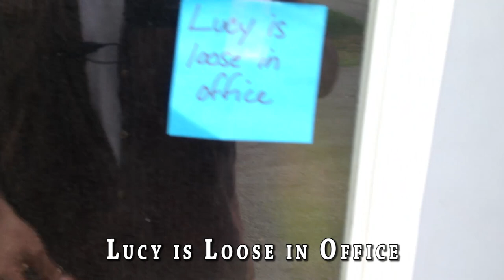There is a pit bull in the Office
Since Lucy, our 1.5 year old pit bull, is currently the only dog at the animal shelter we've decided to let her have free range of the building. It can make for a jolting welcome in the morning.